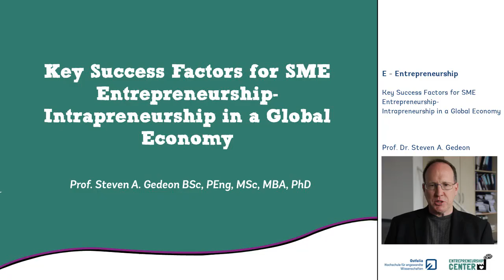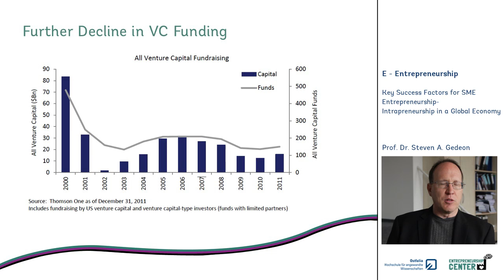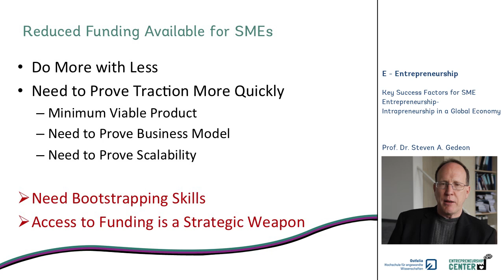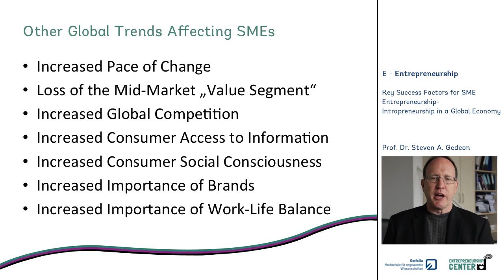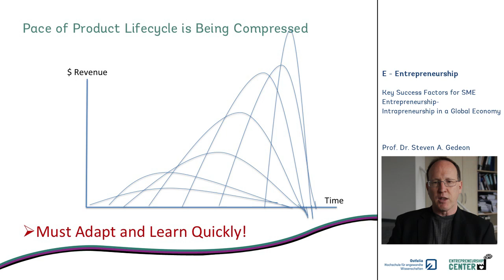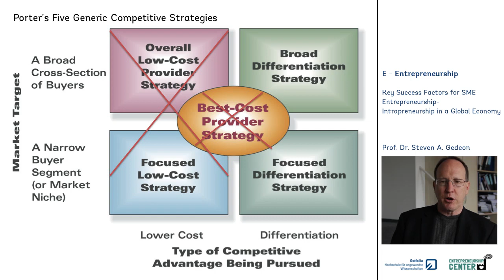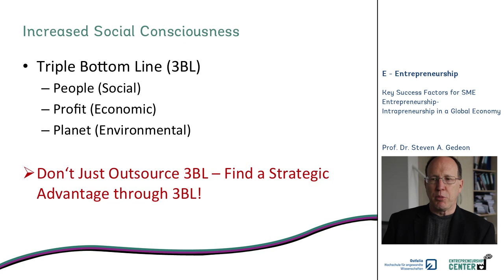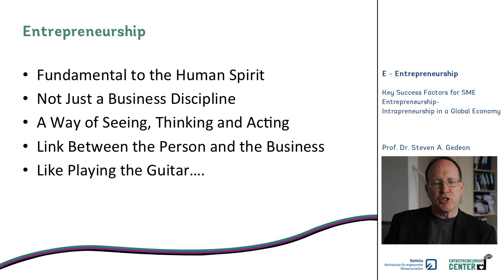Key Success Factors for SMEs when funding stops and markets retreat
With the Coronavirus upon us, money available for SMEs has dried up. The same thing happened in 2008 with the financial crisis and in 2013 with Basel III. This video explains what happened then and what you can expect now. In particular it gives advice on how to create sustainable sources of value and thrive and prosper during difficult times. The audience for this presentation was bankers.